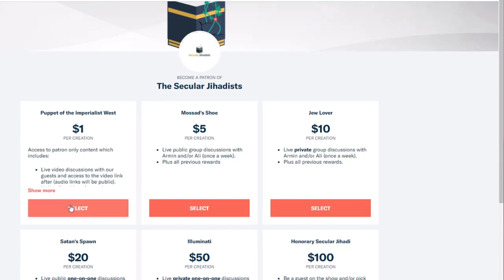Former Wife of the Highest-ranking American in Isis Talks to Us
Tania Joya, former married to the highest-ranking American in ISIS, recalls the moment her former husband let her go from Syria.
"I knew what jihad meant. When Bin Laden spoke about jihad, it made sense to me." Tania Joya was married to the highest-ranking American in ISIS, John Georgelas (also known as Yahya Al-Bahrumi or Abu Hasan), currently believed to be in Syria. She is the mother of their four children. She joins us for a jaw-dropping two-hour conversation, taking us through her childhood growing up as a Bangladeshi-British girl who became radicalized after 9/11. She discusses all the factors that led to her radicalization, her subsequent marriage to John, her incredible travels in some of the world's most dangerous spots in Egypt and Syria, her interactions with other ISIS soldiers, and finally, how and why she left her marriage, Syria, ISIS, and Islam. We also spoke about the reaction Westerners have to her—ranging from appreciation to distrust and wanting her punished, her conflicted feelings about her ex-husband, and that infamous Piers Morgan interview. Tania is whip-smart, insightful, and impossible to not listen to.